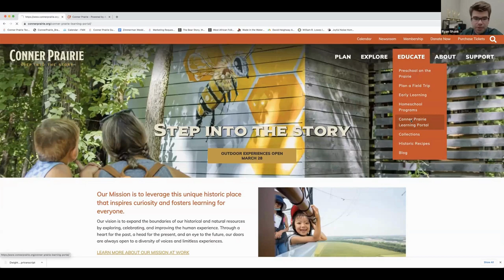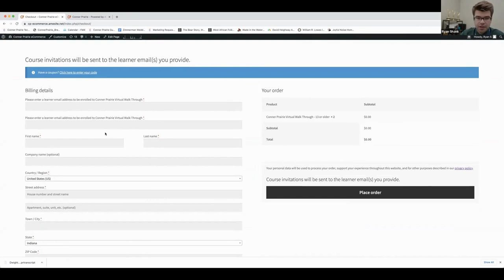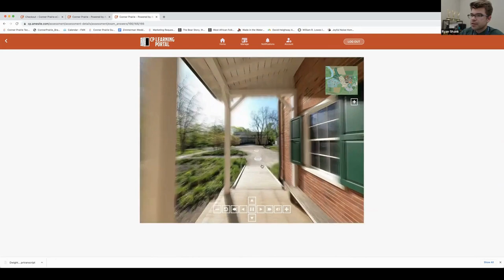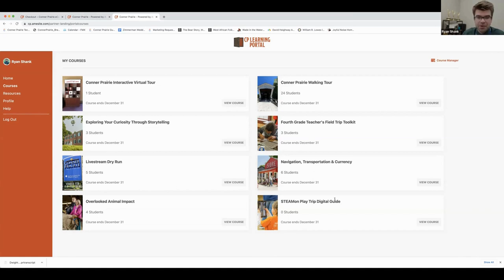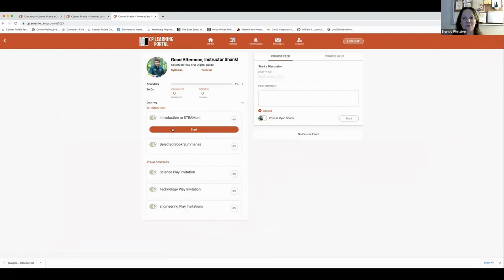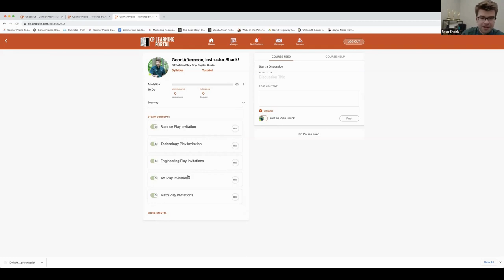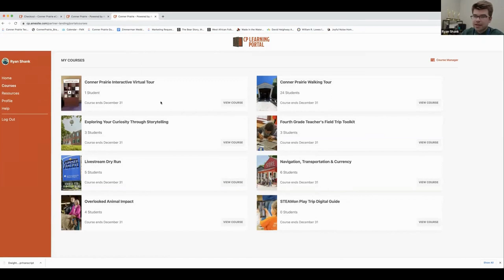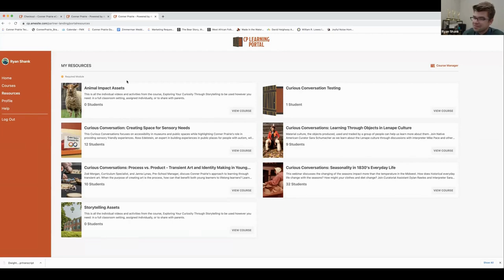UNLearning: Exploring STEAM at Home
Conner Prairie's director of digital experiences, Ryan Shank, takes a walk-through their new learning portal. You will take a virtual tour of Conner Prairie's grounds and experience artifacts up close and personal through 3D image scanning. Watch to learn how to use the learning portal at home!